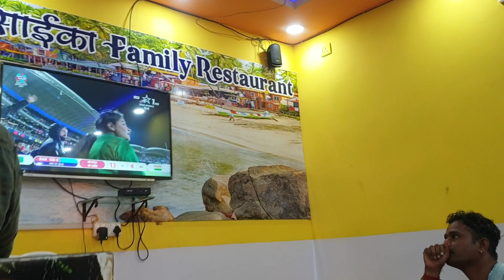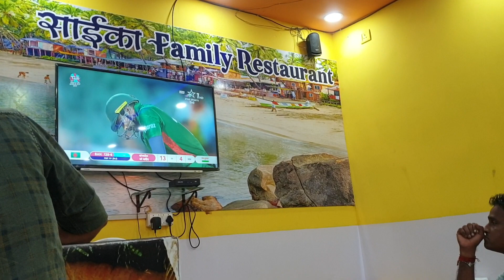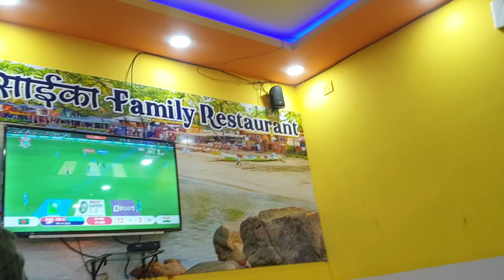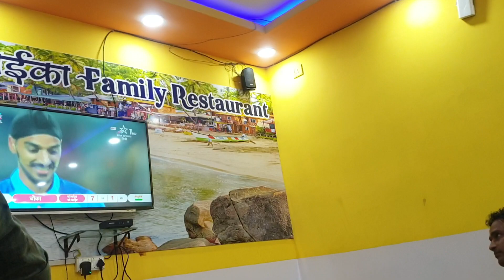Crowded Goa cafe reacts to India vs Bangladesh Thrill Ending in T20 2022 World Cup | Abhilash Vlogs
Check out my book, THE RURAL BANKER: A Banker's Account Of Life In Rural India